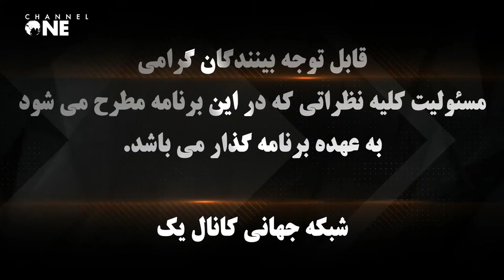پنجره ای بسوی آزادی جهان غرب در مقابله با فاشیست اسلامی و غیر اسلامی